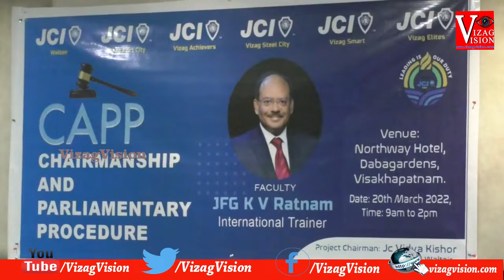JCI Chairman Ship Parlimentry Procedures Seminor Vizagvision